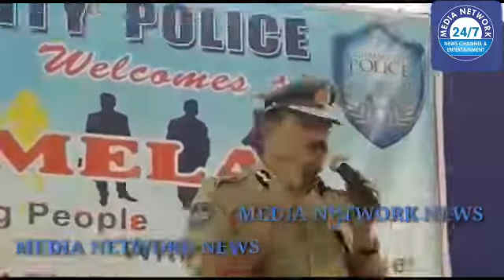CP Anjani Kumar,IPS inaugurated the JOB MELA IN FalakNuma PS Limit.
2000 persons getting jobs at ‘Job Connect’ programme in Falaknuma organized by the Hyderabad Police. The Falaknuma police on 19th January, 2019.

Saturday organized a “Job Connect” programme at The Progress High School, Engine Bowli Falaknuma as part of its community policing’ initiative. Sri K. Srinivasa Rao Inspector of Police, PS Falaknuma, Hyd , Sri M.A.Rasheed Asst. Commissioner of Police Falaknuma Divison, and DCP South zone Sri.Ambar Kishor Jha,IPS were present with the assistance other Police officials...

Any ads and news call this number